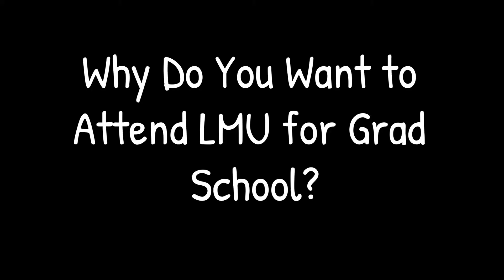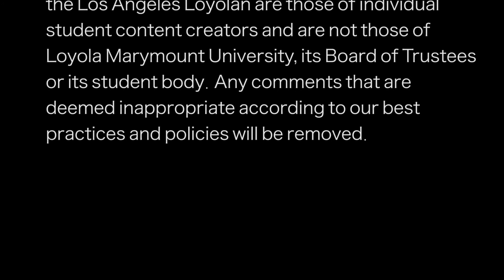100 Lions: Maya Lee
Meet another fellow lion, Maya Lee: A junior psychology major and intercultural facilitator at LMU!